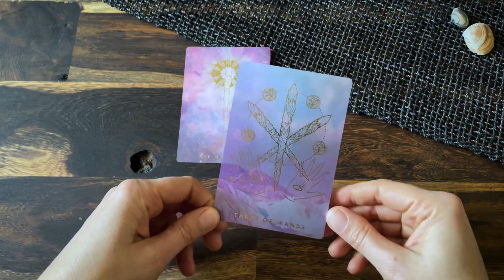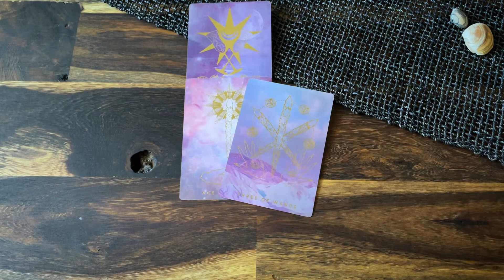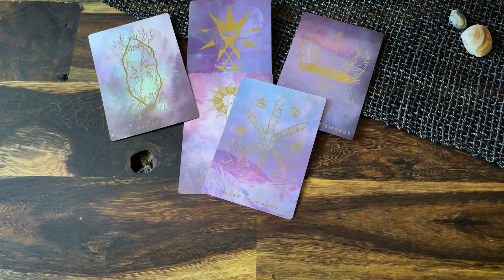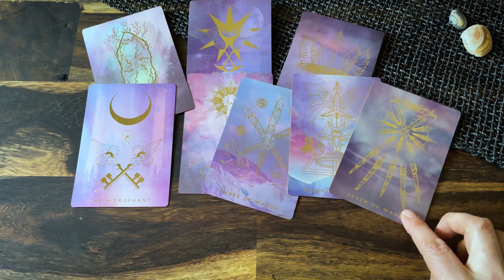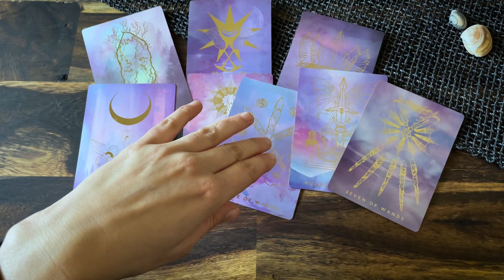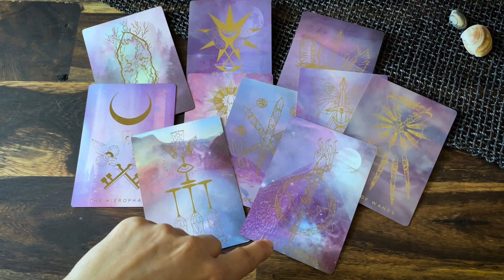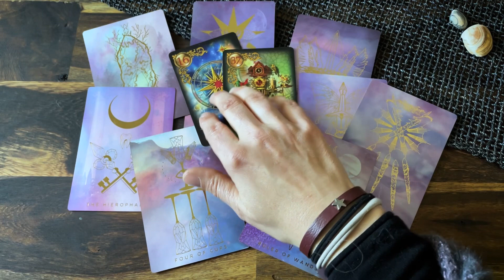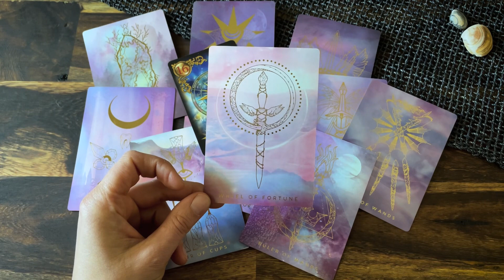Seelenpartner - männliche Seite: Weg frei für mich💖💝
in dieser Legung zeige ich die derzeitige männliche Situation in einer Seelenpartnerschaftsbeziehung auf💞 Resonierst du mit dieser Legung und fühlst dich tief getroffen, ist sie deine💝

Hier gelangst du zur weiterführenden Legung, in der ich mir unter anderem eure bewusste, emotionale und Heilungsebene zueinander anschaue

Alles Liebe!

Nina